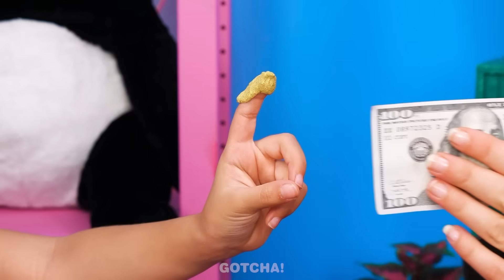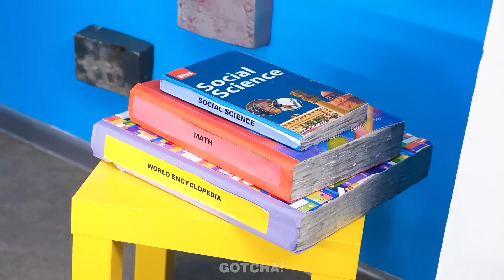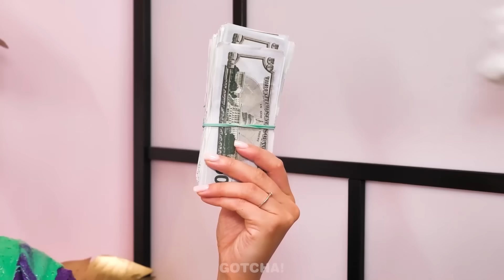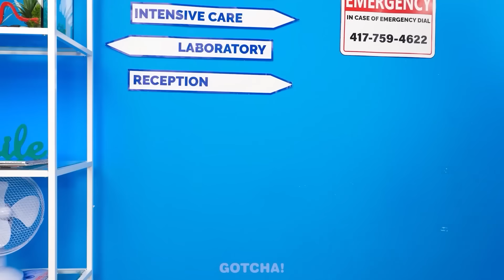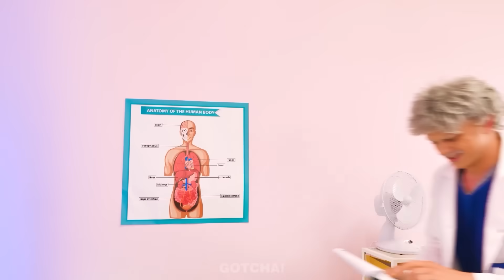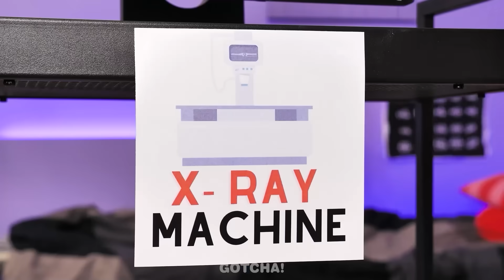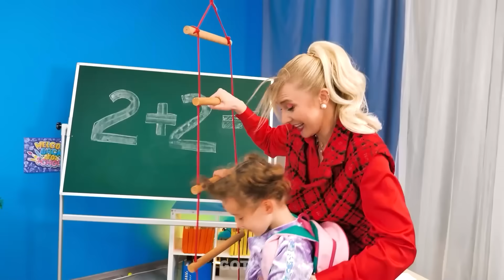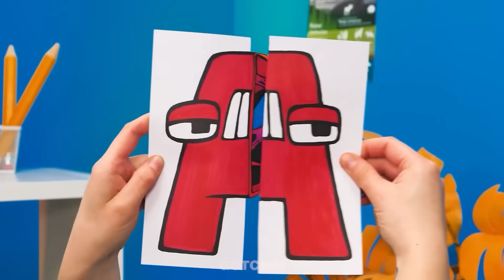Mamãe rica vs Mamãe pobre – Objetos vs dicas! Situações engraçadas por Gotcha!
Oi, Gotchers! A mãe rica já preparou objetos incríveis para pais inteligentes, e a mãe pobre pensou em quais dicas virais para pais ela vai usar. Será que ambas serão capazes de lidar com todas as dificuldades? Não perca nosso novo vídeo para descobrir o resultado. E fique ligado para mais truques incríveis e momentos hilários com Gotcha!

Se você gostou deste vídeo, aposto que também vai gostar do: "Acessórios Geniais de Banheiro do Mario 🚽 Os Melhores Truques e Acessórios para Pais no Gotcha!"